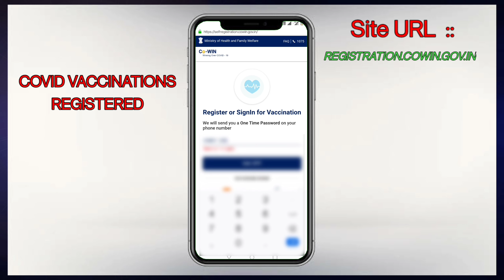COVID Vaccine Registration In India: Follow These Steps || CoWIN Registration For 18+ In India COVID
1: CoWIN Registration For 18+ In India | COVID-19 Vaccination Process

Covid vaccine registration for above 18 years begins started from April 28th in India. The beneficiaries will be able to register for the Covid 19 vaccine via the govt Cowin app and Cowin portal.  This registration process will start on April 28th via the Aarogya Setu app. As you know this is just pre-booking and Covid 19 vaccination will start from May 1st 2121. Now states and private entities can purchase vaccines directly from the manufacturer for inoculations. If you are 18 years plus and want to register for the Covid 19 Vaccine you have to follow this process.

First thing I tell you that registration is mandatory for everyone and all appointments will be booked via the Cowin and Aarogya Setu app platforms.

How to register for the Covid vaccine
First Visit the CoWIN portal It’s compatible with all browsers out there or you can also download the CoWIN 2.0 app from Google Play Store for Android smartphone. This app is not yet available for iPhone users.

In the CoWIN 2.0 portal’s home page, scroll down to the ‘Find Your Nearest Vaccination Center’ section and then enter the place and your address. After that click on the ‘Register Yourself’ button.

Enter your mobile number to proceed with the process. Then you will get an OTP with which your account will be created.

After that fill required details and upload the ID proof documents.

Queries covered in the video ::

 cowin. gov. in l cowin registration
cowin portal covid Covid Vaccination 2.0
cowin app covid 19 vaccine covid india news covid india vaccine covid 19 india vaccine

COVID-19 vaccine registration via Aarogya Setu app
If you are registration Covid 19 vaccine via the Aarogya Setu app then you have to follow this process.
The health service app Aarogya Setu also allow users to register for COVID-19 vaccine.  It allows beneficiaries to register themselves by verifying via a one-time password (OTP).

First you have to tap on the ‘CoWIN’ option it is available next to COVID Updates on the top menu of the app. Then tap on ‘Vaccination’ and after that select ‘Register Now’. If you’ve already registered, select ‘Login

Enter your mobile number and tap ‘Proceed to Verify’ you will receive An OTP on your phone. Use the OTP to enter your details, inoculation centre.

Only two vaccines are available in India so far Covishield made by the Serum Institute of India (SII), and Covaxin, which is developed locally by Bharat Biotech.
video contains :: covid vaccine / covid vaccine registration /covid vaccine registration in india/ covid 19/covid vaccine registration in india in hindi/how to register for covid vaccine/covid
 vaccine for 18 years old/ arogya setu app/ arogya setu app vaccine registration /cowin. gov. in/ cowin registration/cowin portal/ covid/ Covid Vaccination 2.0/cowin app/covid 19 vaccine/ covid india news/ covid india vaccine/covid 19 india vaccine